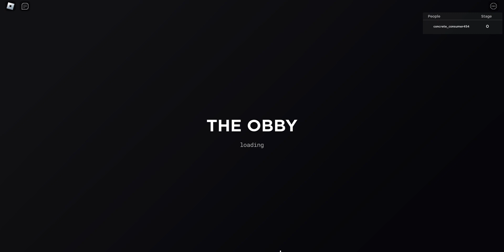every roblox obby game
game abt obby pretty much its awesome feel free to erm play the game